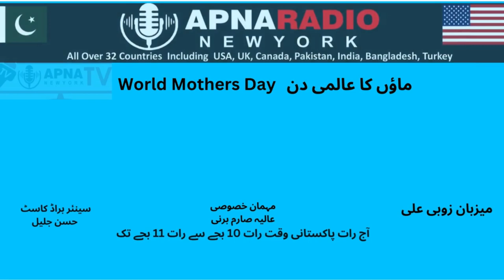Apna Radio And Tv New York World Mother Day Last Part 22-05-2023